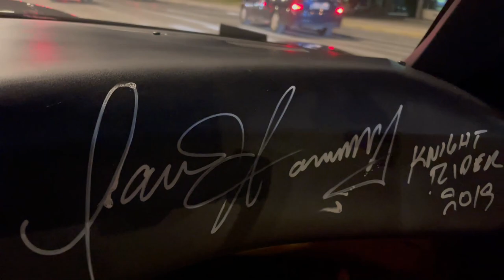KNIGHT RIDER K.I.T.T. TEASER ΤΗΣ ΕΠΙΚΗΣ ΒΟΛΤΑΣ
👉FACEBOOK EPIC RETRO TEAMS
   1) Retro Video Games Greece

                                                           - GOPRO 9
                                                           -EKEN H9R
                                                           PHOTOSHOP